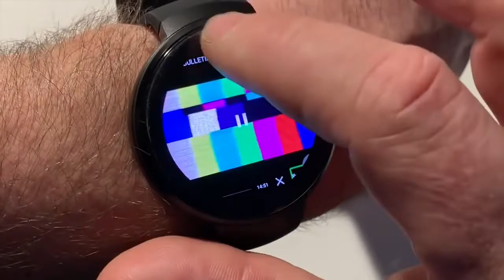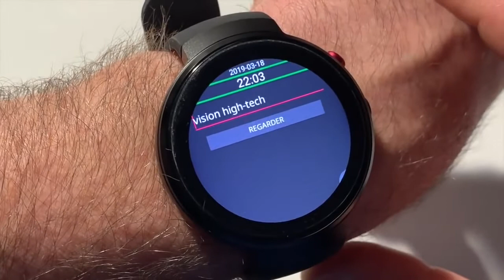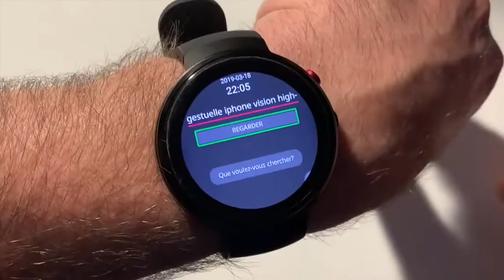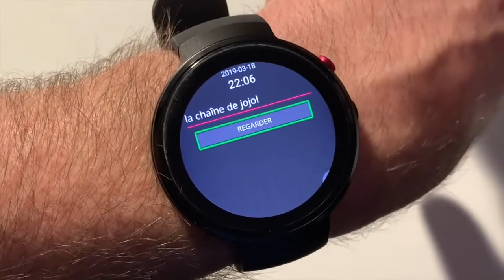Regarder et écouter YouTube avec la montre-téléphone accessible M-Line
M-Line est un véritable téléphone 4G, avec la forme d’une montre. Accessible pour les personnes déficientes visuelles, la montre-téléphone M-Line propose la commande vocale avec mots clés, et le pilotage du téléphone à la voix, même sans internet !

Youtube : une interface spécifiquement développée pour M-Line, pour apporter un confort pour la recherche des vidéos sur Youtube.